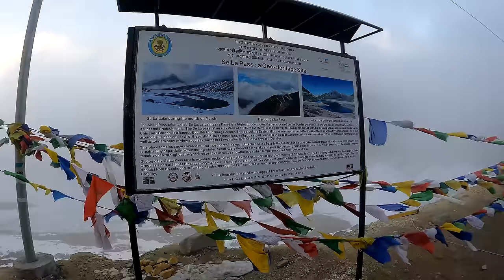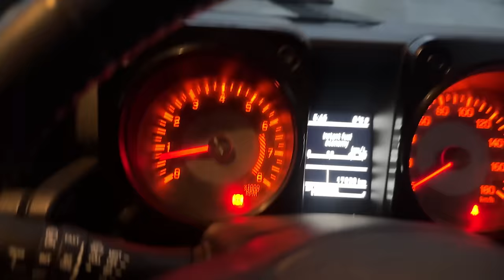Why China is Afraid of This Tunnel in Arunachal Pradesh?